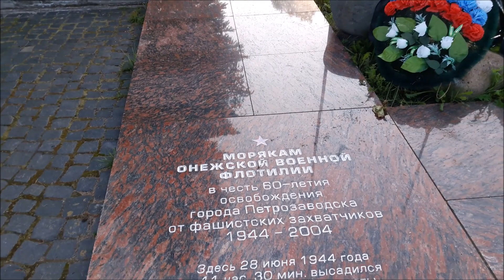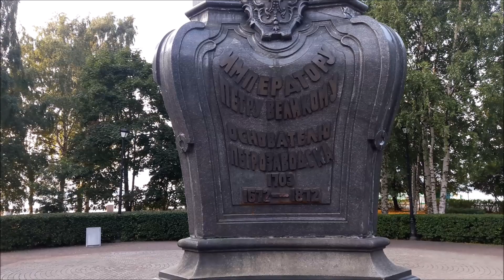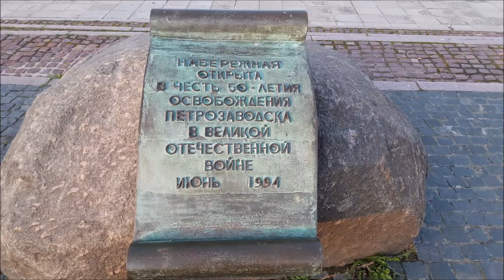Прогулка по Петрозаводску | Петрозаводск - глазами петрозаводчанина